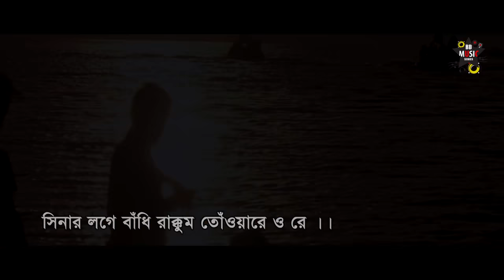কইলজার ভিতর গাথি রাইখুম | By Salma | New Bangla Song 2019 | Lyric Video | BD Music Series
Song : Koiljar Bitor Gathi Raikhum / কইলজার ভিতর গাথি রাইখুম
Singer : Salma
Video : Lyrical Full HD Video
Post : BD Music Series

This content is Copyright to BD-Music Series. Legal action will be taken against those who violate the copyright of the following material presented!

@ Copyright - BD-Music Series

Full Bangla Lyric :

কলজার ভিতর গাথি রাক্কুম তোঁওয়ারে ।।
সিনার লগে বাঁধি রাক্কুম তোঁওয়ারে ও রে ।।
তুই হয়ল আঁর কলজর বরু পরানের আবদান
তোঁওয়ারে ছারা ন টিকে আর বিদেশত পরাণ ।।
আর কোনদিন নযায়ুম আঁই ।।
তোঁওয়ারে ছারিয়ারে ও ননই রে
তুই হয়ল আঁর মধুর বাঁসি মনেরি আশা
তোঁওয়ারে ছারাৃ